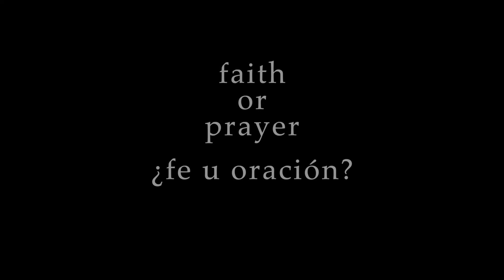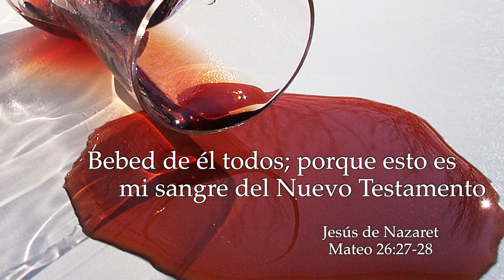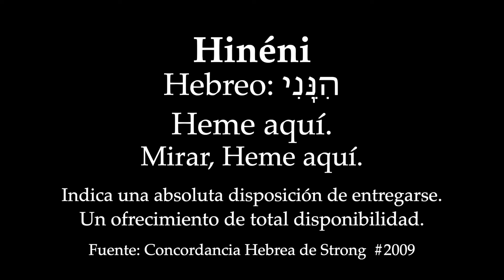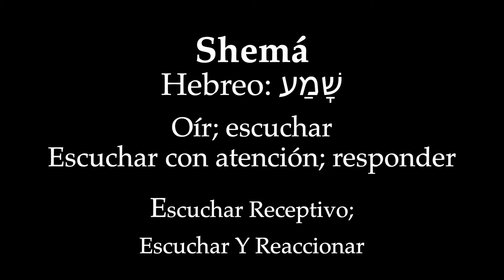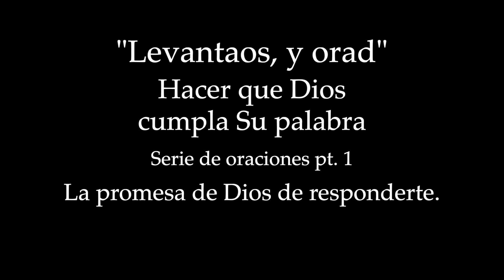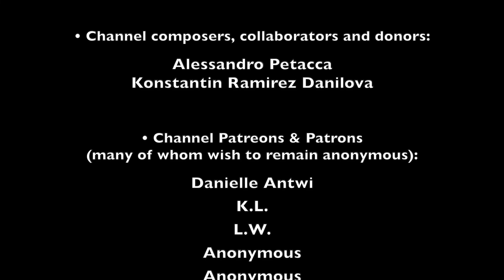"Levantaos y orad" -Palabras de Jesús que resucitarán tus hábitos de oración. Serie de oraciones p.1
Resucita tus hábitos de oración.

¿Anhelas poder rezar de forma más profunda, pero nunca logras empezar a hacerlo? ¿Sientes que tus hábitos de oración podrían ser más provechosos, pero no sabes cómo? ¿ Dudas de tus oraciones, sientes que son apenas palabras vacías o como si fueran palabras as viento?

¿Ansías alcanzar una conexión más profunda, íntima y significativa con Dios?¿Te gustaría que tus oraciones fueran más poderosas, elegantes y frecuentes?

En esta serie de vídeos, vamos a abordar el concepto de hacer que Dios cumpla con Su Palabra y las promesas que hizo en las Escrituras.

Empezaremos orando sobre estas promesas. Vamos a descubrir y emplear poderosos y fascinantes pasajes de las Escrituras, que a menudo pasan desapercibidos, para que podamos orar de una manera más profunda e íntima.

Dios ha prometido escucharte, y tú puedes hacer con que Dios cumpla con Su Palabra.

  OR Text-to-Give by texting 696969 to 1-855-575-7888

Su apoyo es muy importante. Si aprecias el contenido de este vídeo, por favor, compártelo.

CRÉDITOS:

Crédito y atribución a los sitios web Pixabay, Unsplash y PXHere.
También, el LUMO project en virtud de la licencia de FreeBibleimages exclusivamente para fines educativos (presentaciones educativas, y medios de comunicación social). Atribución y créditos

La Creación de Adán por Miguel Ángel; 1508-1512; Capilla Sixtina (Vaticano)

Josué pasando el río Jordán con el Arca de la Alianza (1800); Benjamin West, Google Art Project works por Benjamin West.

“Jesus preaching detail” fotografía de vitral, utilizada con la amable autorización de propiedad de P. Neil Ralley.

Jesus und seine Jünger am See Genezereth 1833; Carl Wilhelm Friedrich Oesterley

Miracle-of-Jesus-Christ, Ashir Sidhu. Usado con permiso del artista: Ashir Sidhu

In Agony He Prayed – Jesus Christ in Gethsemane Painting; por cortesía de DLPNG.com

Grabado en madera de "Die Bibel in Bildern", c1860. Julius Schnorr von Carolsfeld. .png

Jeroboam Offering Sacrifice: Jean-Honoré Fragonard / Dominio público
Moses on Mount Nebo, Robert Hawke Dowling (1827–1886) Créditos fotográficos: Paisley Museum and Art Galleries, Renfrewshire Council Collections

Moses and the Burning Bush (1953) & The Consecration of Joshua (1953) - por encargo de Cecil B. DeMille de los Ten Commandments; Arnold Friberg (1913 – 2010). Utilizado con su permiso.

Créditos por clips de películas:
Unos segundos de El Faro (2019); Dirigida por Robert Eggers; A24 & Universal Pictures Un breve fragmento de Estigma (1999); Dirigida por Rupert Wainwright; Metro-Goldwyn-Mayer (MGM)

4 segundos de Blackadder Goes Forth (1989); escrita por Richard Curtis & Ben Elton; BBC UK

Juegos Olímpicos de 1936, Berlín, con Jesse Owens

4 segundos de La Pasión de Cristo (2004); Dirigida por Mel Gibson; Icon Entertainment

Clip musical: 5 segundos del single 'You Want It Darker' del álbum homónimo de Leonard Cohen, lanzado el 21 de octubre de 2016: Columbia Records.